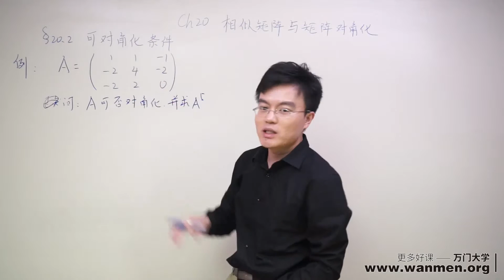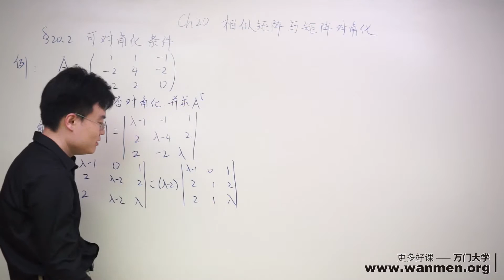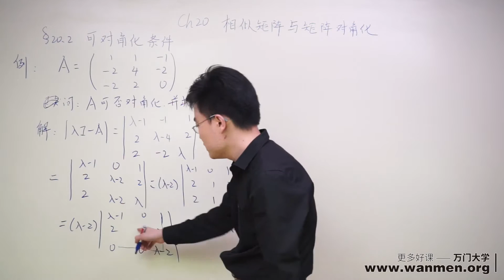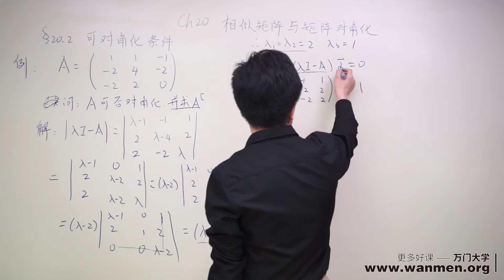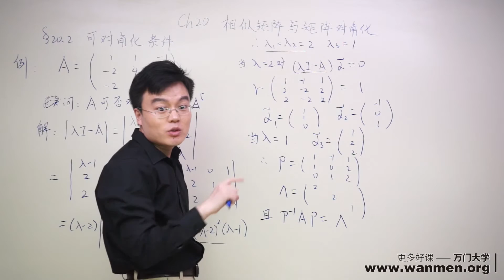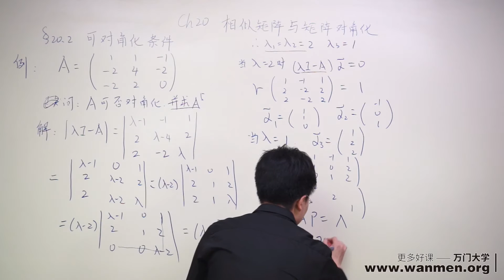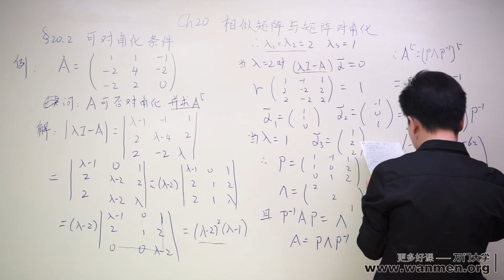【万门大学】线性代数20 5 可对角化条件（三）